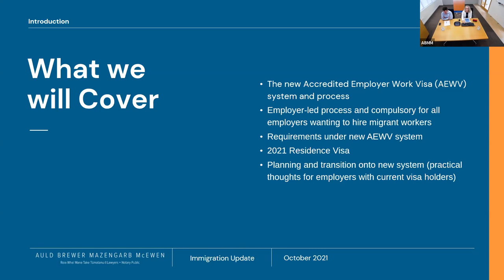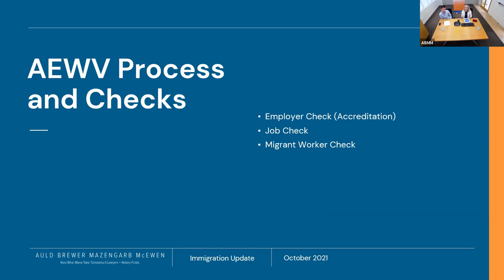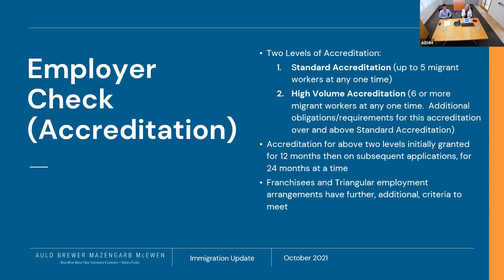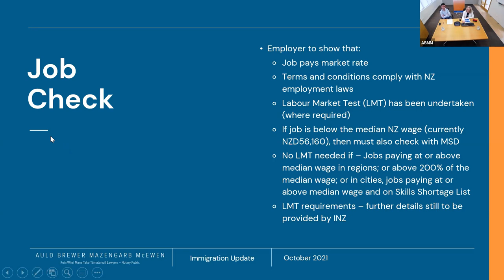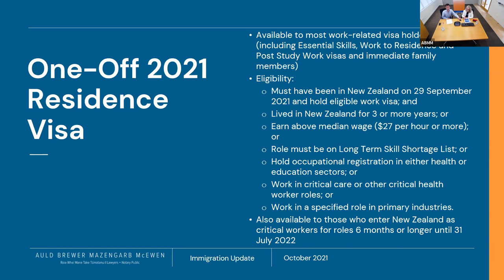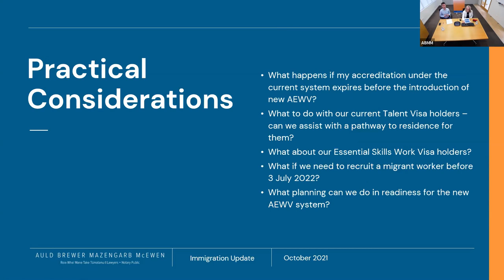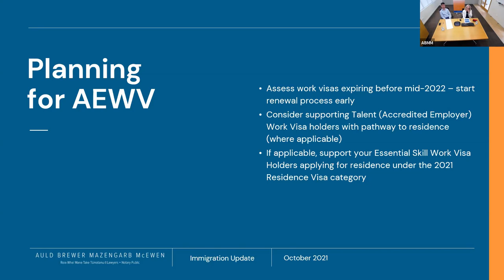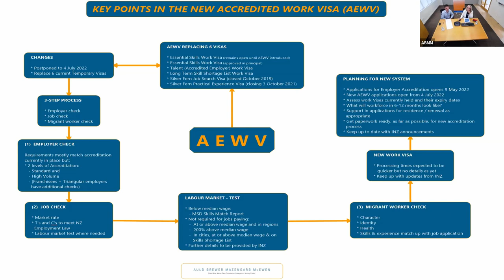Immigration Update Webinar | ABMM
Last month Phil and Diana held a webinar about the recent updates from Immigration New Zealand.

They covered the new Accredited Employer Work Visa system and its requirements, along with practical advice for employers in this area. It was a great session which helped familiarise our clients with the changes.

Check out the webinar recording to learn more about the changes